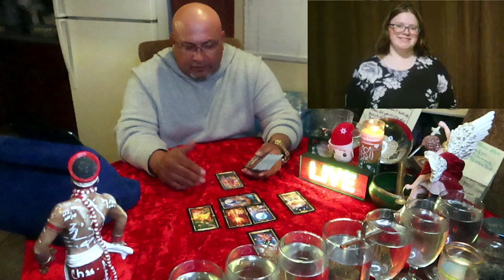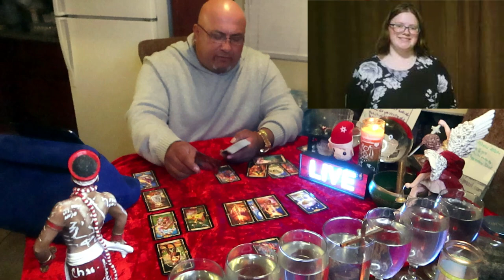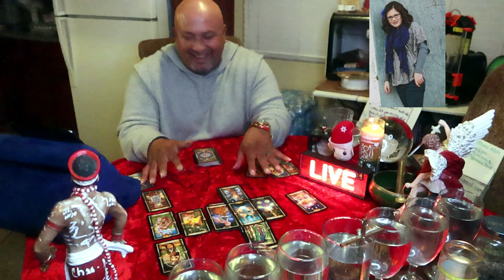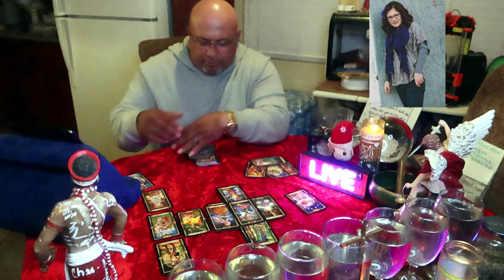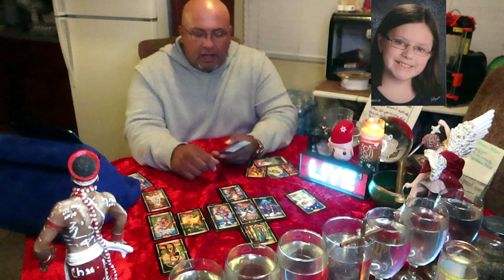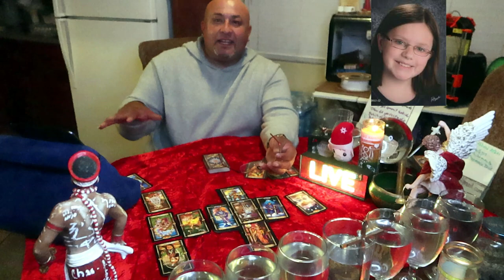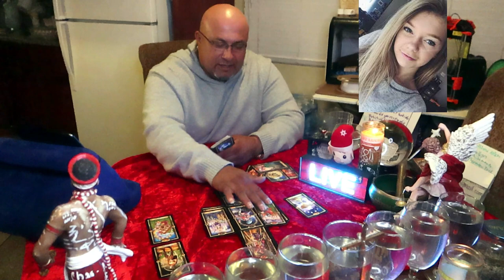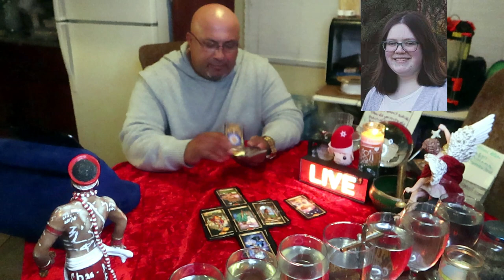TRUE CRIME with EL DIVINO The Idaho Murders Story Eleven Hannah Cleere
Hello and welcome to another true crime tarot read with EL DIVINO. Join EL DIVINO and his team as they continue their true crime readings on the Idaho Murders. For this reading EL DIVINO dives into the mind of an old roommate. The overdose killing of Hannah Cleere. She died before the Idaho Murders but a lot of speculation around her death. Where any of the girls involved in her death? Did Hannah know things others didn't? This case just gets crazier and crazier, help EL DIVINO crack this case. So, join us as we continue with the Idaho murders.